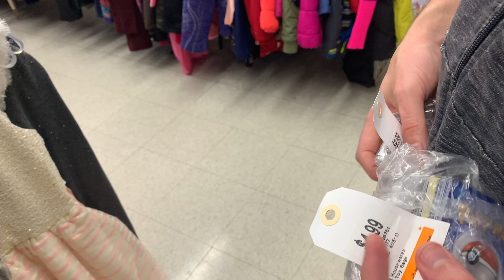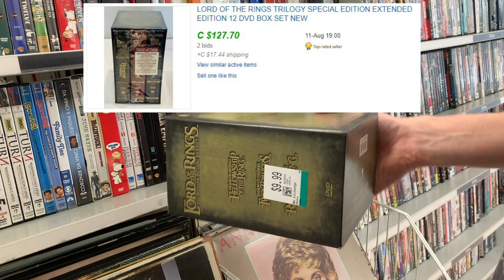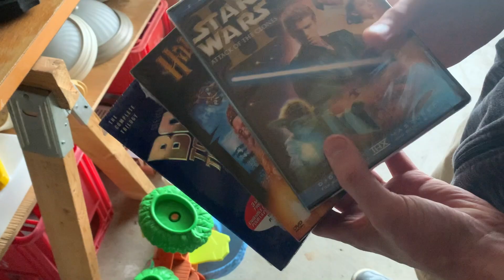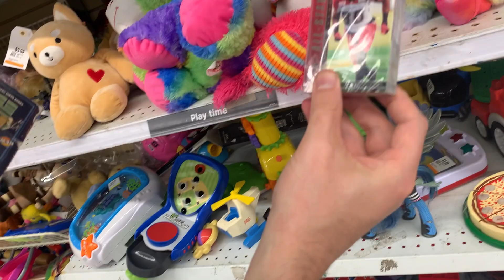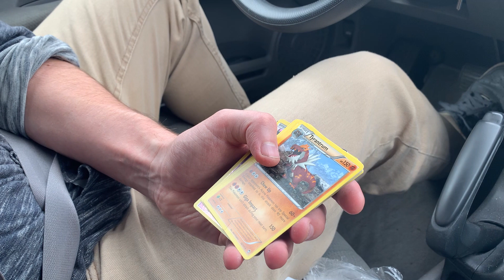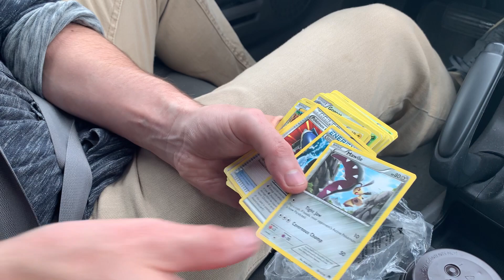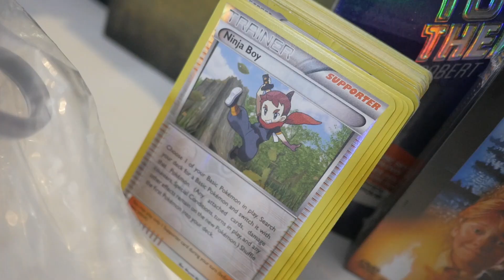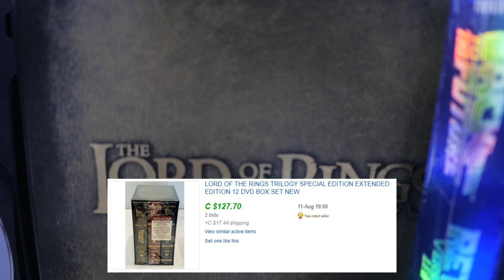People line up at this Thrift Store for overpriced items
What is the most exspensive thrift store you've ever been to?

Matthew Robinson
M4J 0A1